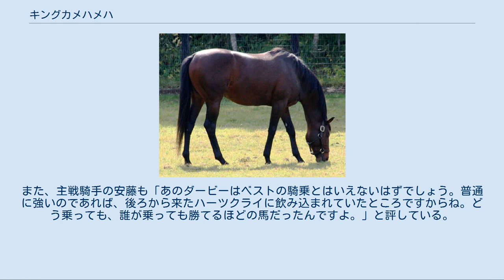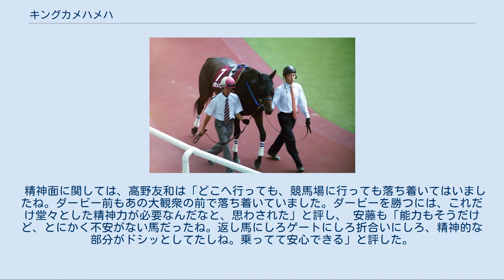キングカメハメハ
キングカメハメハは、日本の競走馬、種牡馬。
いわゆる持込馬である。
 2004年のNHKマイルカップをレースレコード、東京優駿をコースレコードで優勝し、JRA賞最優秀3歳牡馬に選出された。
2004年の秋に故障によって引退し、翌2005年から2018年までは社台スタリオンステーションにおいて種牡馬として供用されていた。
2010年・2011年日本リーディングサイアーとなった。
 2003年11月16日、京都の新馬戦でデビュー勝ちを収め、次走のエリカ賞（500万下条件戦）にも勝利した。
明けて2004年、初戦の京成杯ではフォーカルポイント、マイネルマクロスに先着を許し、生涯唯一の敗戦となる3着に敗れる。
 その後、2004年2月29日に出走したすみれステークスでは、7頭立てという少頭数のレースとなったが、スタート後、好位につけると先行馬を自力で潰して先頭に立ち、後続馬も完封するという横綱相撲で完勝する。
この時、新馬戦以来となる手綱をとった安藤勝己は後年、「すべてが変わっていた。デビュー時より10キロも体重が減っていたにもかかわらず、“雄大”に見えるようになっていました。パワーとスピードが段違いになっていたので、アクションが大きくなっていたんです。それで体が大きく見えたのでしょう」と振り返り、キングカメハメハの成長を実感したという。
 3月27日に出走した毎日杯では、前走手綱をとった安藤勝己がドバイワールドカップに出走するアドマイヤドンの騎乗でドバイ遠征したため、福永祐一が騎乗することとなった。
レースでは京成杯でキングカメハメハに先着（2着）をしたマイネルマクロスが逃げ、1番人気の評判馬シェルゲームが2番手につける展開となり、キングカメハメハは先の2頭を見る形で3番手でレースを進めた。
平均よりやや遅い流れの中、先行した2頭を早めの仕掛けで潰しにいき、あっさりと突き放すと、出走馬の中で上がり3ハロン最速となる34秒5の末脚で2馬身半の差をつけて完勝した。
 京成杯の敗戦から中山には不向きと見てクラシック第一弾となる皐月賞を回避して臨んだNHKマイルカップでは、手綱が安藤勝己に戻り、単勝3.6倍の1番人気に推されたものの、重賞2勝を含む4連勝でここに臨んできたシーキングザダイヤが3.7倍の2番人気であることからみれば、決して抜けた存在ではなかった。
これは、シーキングザダイヤの他にもメイショウボーラーやコスモサンビームなどメンバーが揃っており、さらにキングカメハメハ自身がマイル初挑戦であることも影響していたと考えられる。
しかし、調教師の松田国英は「クロフネと同じローテーションですし、胸を張ってダービーに向かうためにも負けられないレースです」と発言し、自信をもってレースに送り出した。
レースでは熾烈な先行争いが繰り広げられ、最初の3ハロンが33秒9、4ハロンが45秒6というハイペースとなった。
キングカメハメハは中団外目で悠々と追走、最後の直線では大外から一気に先行勢を飲み込むと、あとは差を広げる一方となり、2着のコスモサンビームに5馬身差をつけて優勝。
勝ちタイムの1分32秒5は、同レースのレコードであった。
また、5馬身差の勝利はこれまでの1 3/4馬身を上回るレース史上最大着差となった。
 3歳馬の頂点を目指して挑んだ次走の東京優駿は、良馬場で行われた。
主戦の安藤勝己はレース前に「カメ（キングカメハメハ）は本当に強い。乗り方に注文がつくわけでもありませんし、誰が乗っても勝てる馬ですよ」「“どこからでもかかって来い”って感じです」と語るなど、自信を深めてレースに臨んでいた。
単勝2.6倍の1番人気に推されたキングカメハメハは、マイネルマクロスが後続を引き離して作り出した1000m通過が57秒6というハイペースを中団から追走。
レースは残り600mの最終コーナーから大きく動き、2番人気のコスモバルクが押して先頭に立ったことにより、他の有力馬が一気に進出を開始。
キングカメハメハは青葉賞を圧勝してきた3番人気のハイアーゲームとともに外から進出をすると、直線の坂の入り口で早くも先頭に立った。
ハイペースかつ有力馬が早めに仕掛けたため、最後の直線は消耗戦の様相を呈しており、早めに動いたコスモバルクが先頭争いから脱落、皐月賞馬ダイワメジャーを始め、先行勢が早々に失速していった。
これは最終コーナーから早めに仕掛けられていたキングカメ...